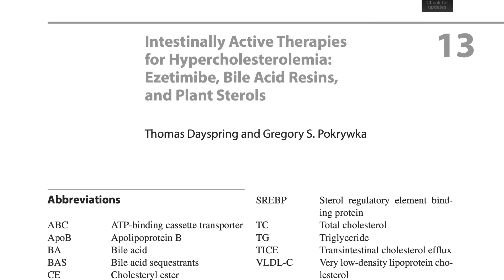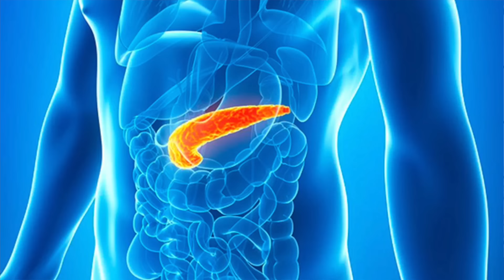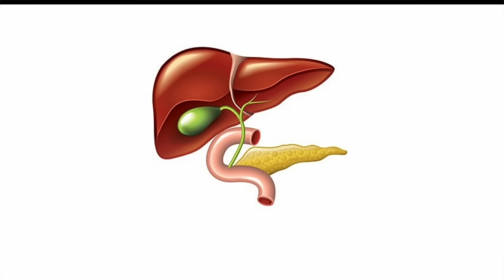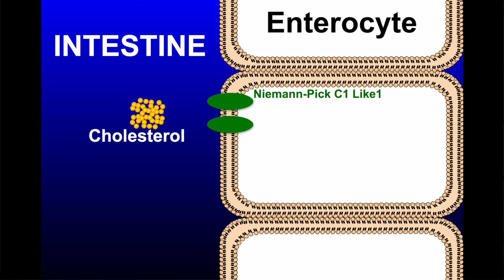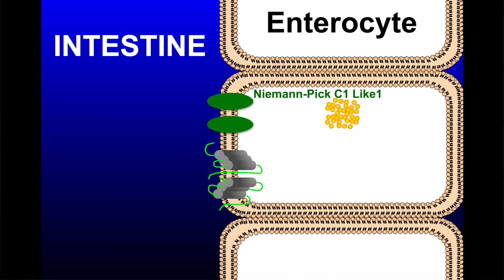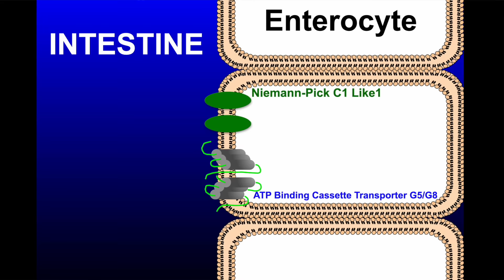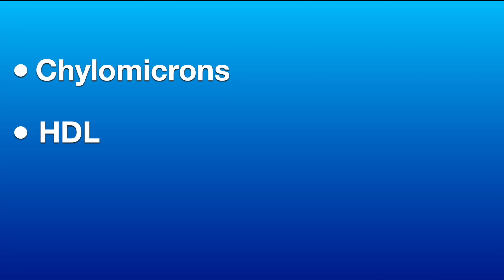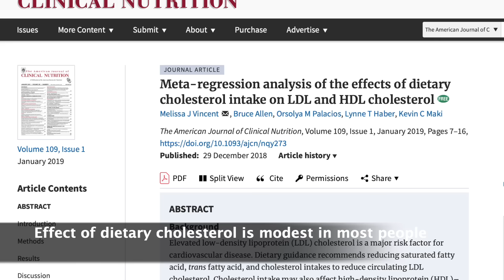The effect of dietary cholesterol on blood cholesterol & individual variability | Dr. Tom Dayspring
Does eating cholesterol raise our blood cholesterol levels? Why does this vary from person to person? How can you test where YOU fall on the spectrum? All your questions on dietary cholesterol answered.

The usual extremes, “cholesterol is poison everyone should eat zero cholesterol" vs “cholesterol is always harmless”.

We cover cholesterol absorption in the intestine, the effect on serum cholesterol, tests of absorption status, and actionable advice to lower risk.

0:00 Introduction
2:09 How the body regulates cholesterol levels
3:28 Intestinal absorption
6:17 Esterified vs free cholesterol
13:14 The Niemann-Pick, an intestinal cholesterol gateway
16:46 Individual variability
20:10 What happens to cholesterol after absorption
30:18 The microbiome & cholesterol
31:58 Phytosterols & other supplements
35:48 Testing your cholesterol absorption
40:27 Pharmacological Management
43:45 Recap